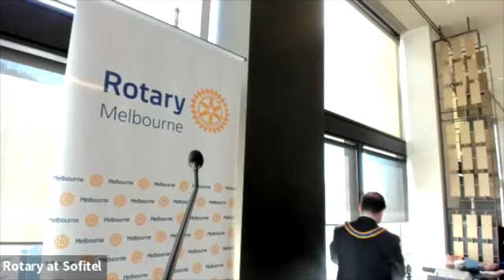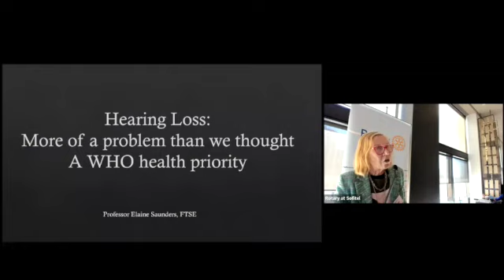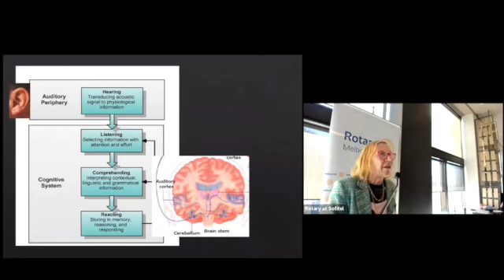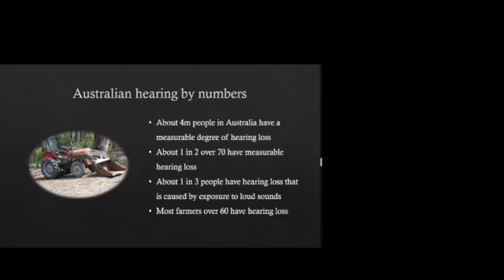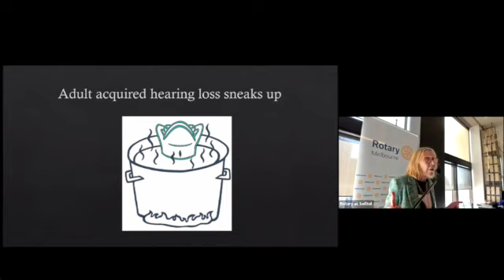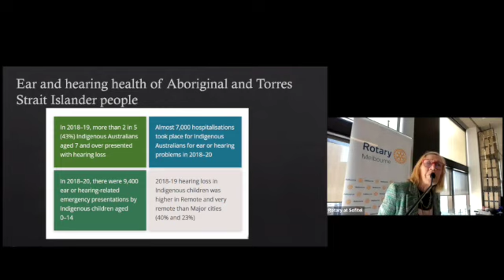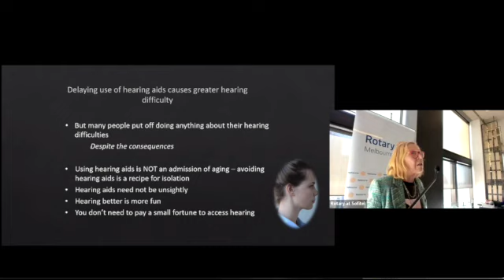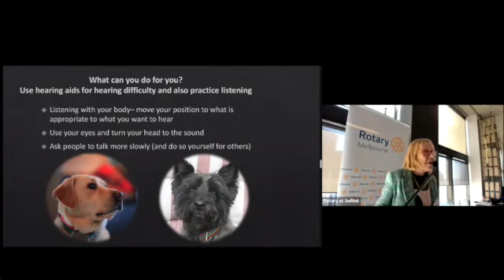#5 Rotary Melbourne Weekly Full Meeting2023 24 2 August 2023 SD 480p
This video records content of the Weekly Meeting of Rotary Melbourne on Wednesday 2 August 2023.  It features the induction  of Manoel Felipe Marques & Joanna  Crowston as Rotary Melbourne members, followed by an impressive presentation by Professor Elaine Saunders, a prominent thought leader in hearing health and technology on "Hearing Loss: More of a Problem Than We Thought"